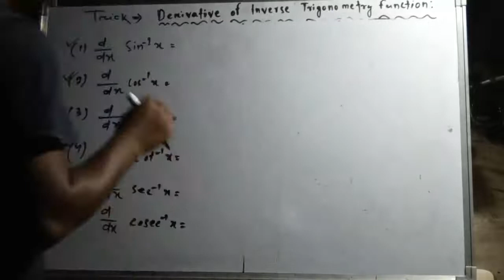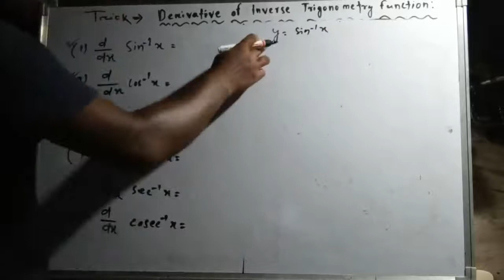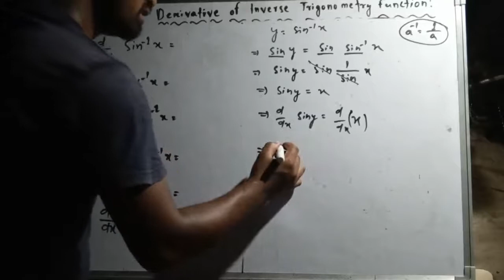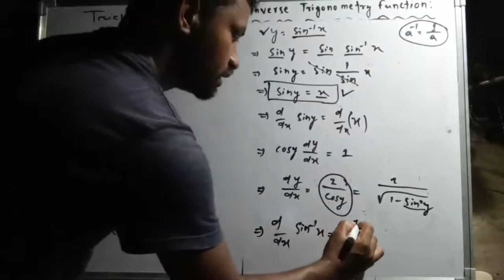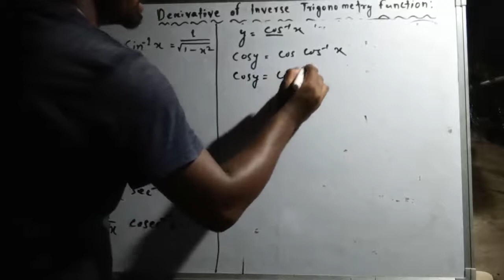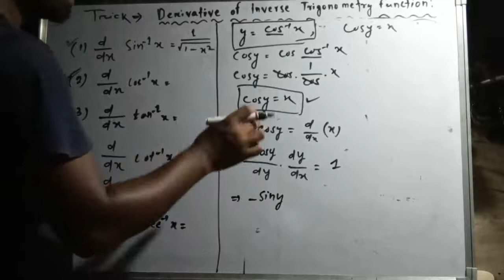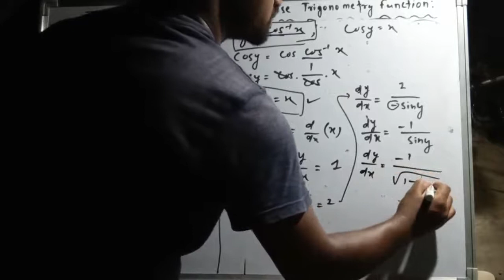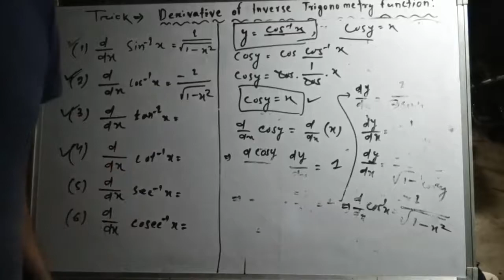Derivative Of Inverse Trigonometry Function||Derivative Formulas Trick||Evaluate Derivative Formula